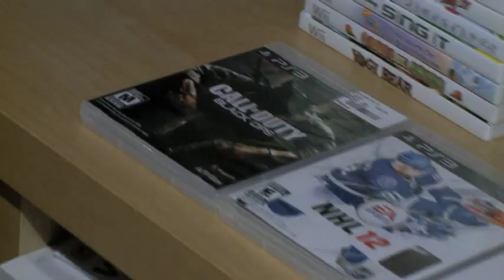Royal LePage Billet Cribs featuring Alessio Bertaggia (Brandon Wheat Kings)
Brandon Wheat Kings Import Forward Alessio Bertaggia is featured in the latest installment of Royal LePage Billet Cribs